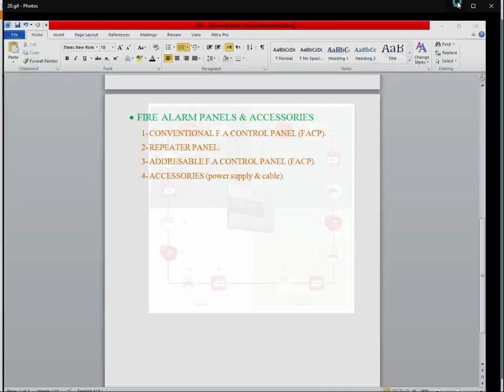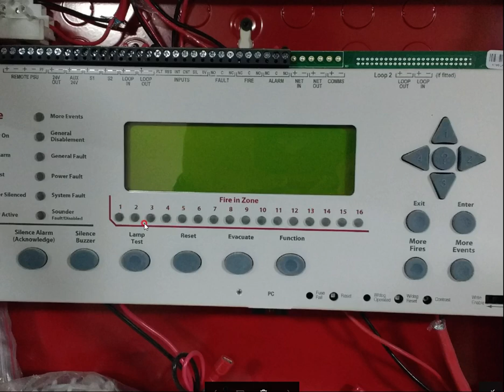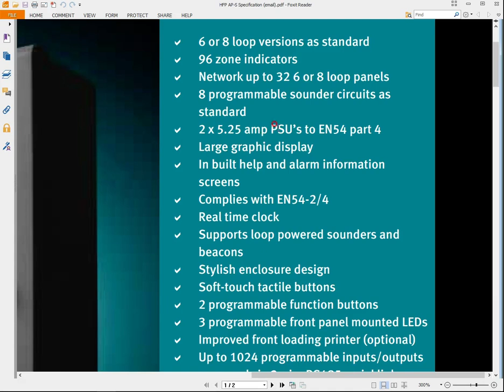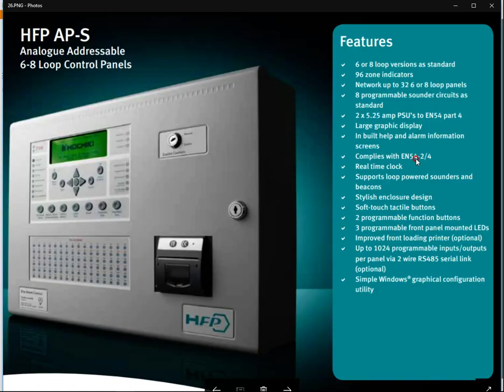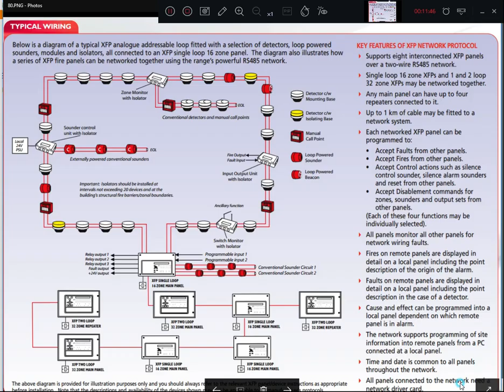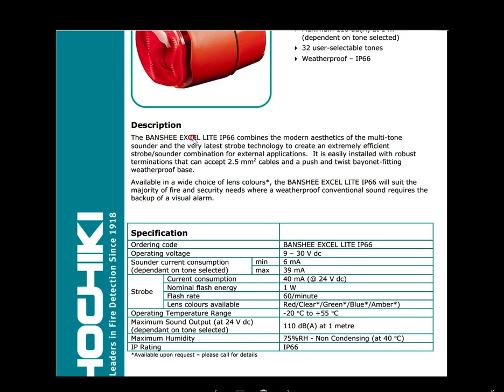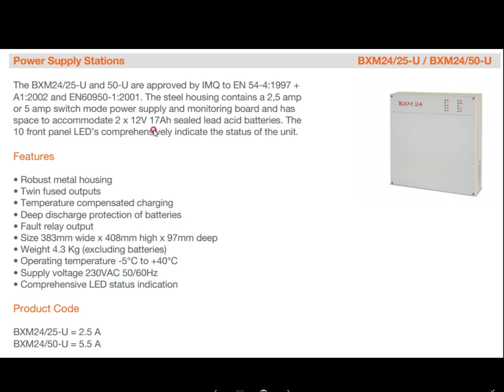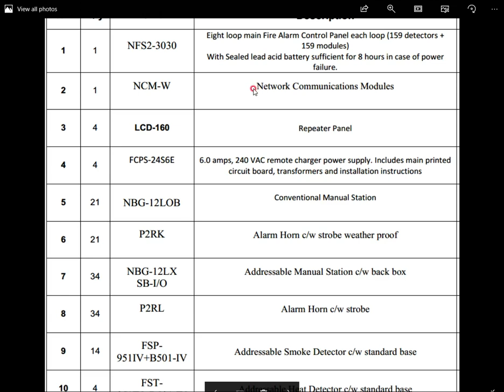FIRE ALARM SYSTEM PART 6 (LIGHT CURRENT COURSE)